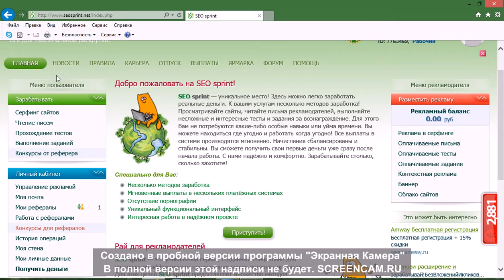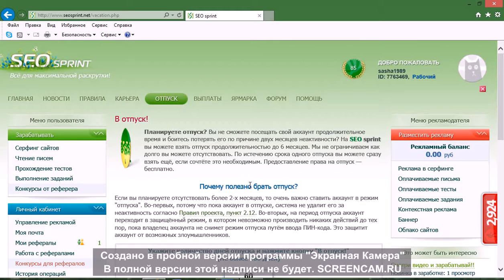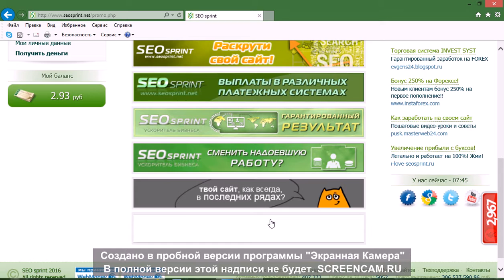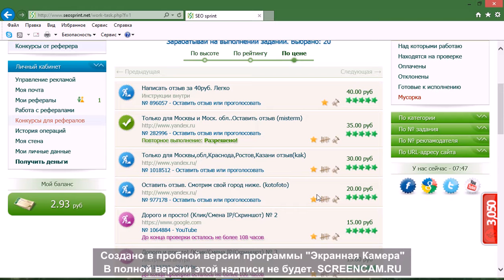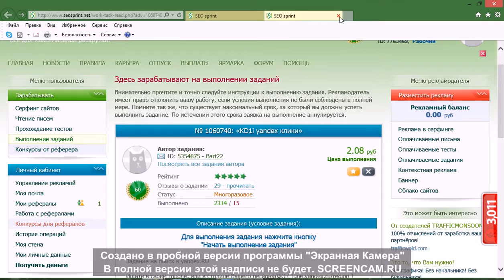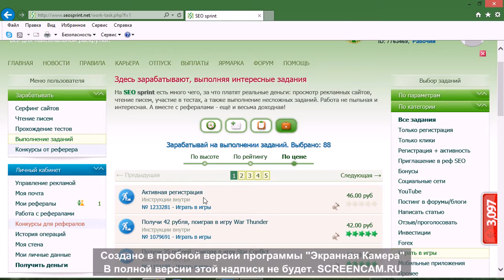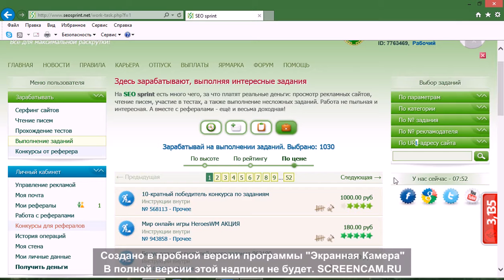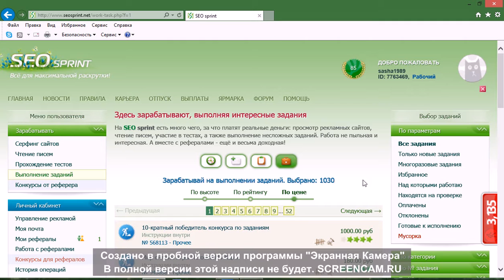заработок в SEO sprint . Как заработать от 100 до 500 рублей.